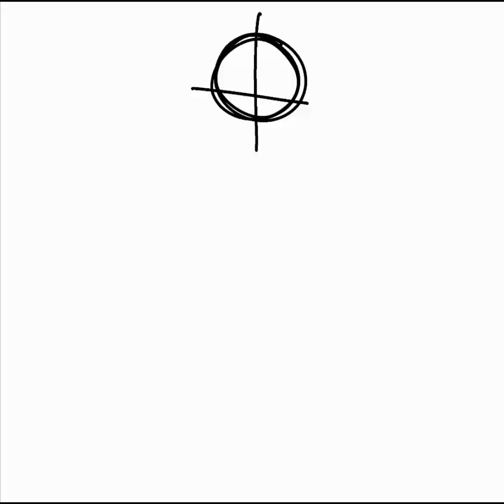Mukuro and Junko |speedpaint | READ DESCRIPTION!!!!!!!!!!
REMINDER!
This is all an AU I made for v3. I changed up thh for the Au to make alittle more sense.

Basically Mukuro and Makoto are both protags for thh. Theres also my v3 Au with Tsumugi as the protag.

My other thingys

Ao3: Tsumugis·first·cosplay
Wattpad: Tsumugis·first·Junko·cosplay or shuichimybeloved